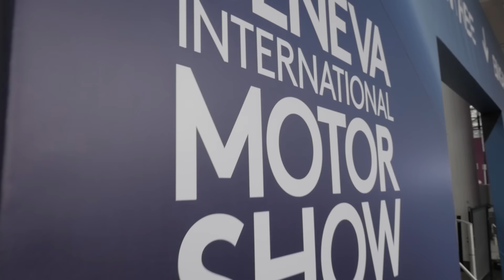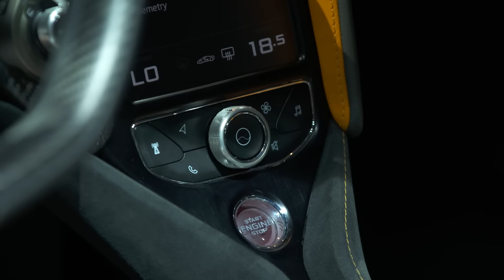Genf 2017 - Exoten | auto motor und sport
Die Highlights vom Genfer Autosalon 2017 von auto motor und sport. Bereits zum 87. Mal öffnen die Türen beim internationalen Autosalon. Neben den etablierten Modellen gibt es in Genf stets auch das Außergewöhnliche zu sehen. Das Mercedes AMG GT Concept, der McLaren 720s oder die Renault Alpine - Konzepte und Exoten. Die Highlights aus dieser Welt, zeigen wir euch hier.

Zu empfangen über folgende Pay TV-Plattformen:

  Cablecom (Schweiz)
  Swisscable-Verband (Schweiz)